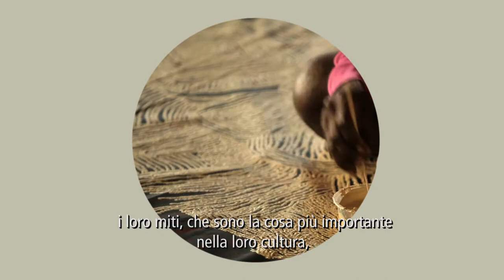IMAGO MUNDI - Australia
The exhibition Imago Mundi presents the collection, made up of more than a thousand small paintings, (all in 10x12 cm format) that Luciano Benetton has collected travelling around the world. The collection exhibits the works acquired in Australia, India, Korea, United States and Japan.